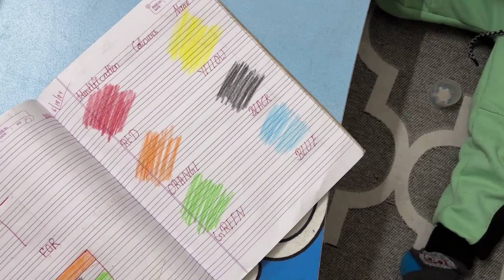Morning 6am to Night 9pm Mom's Routine With Toddler!!Managing All Duties Of House & Kid!!Motivation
Electric chopper
Floor lamp
Sofa set